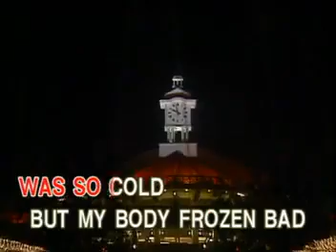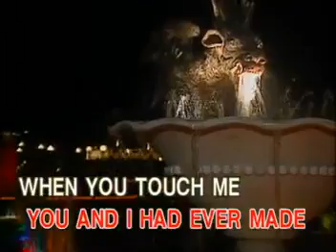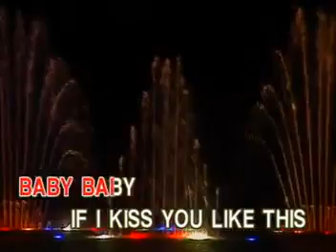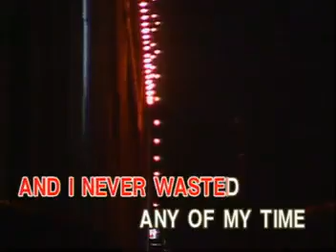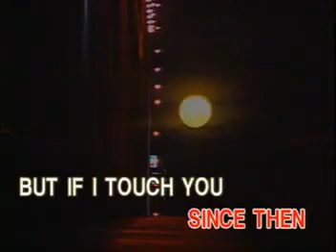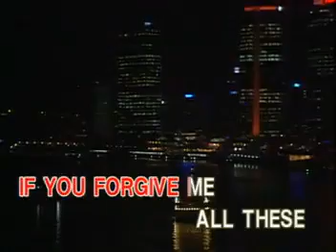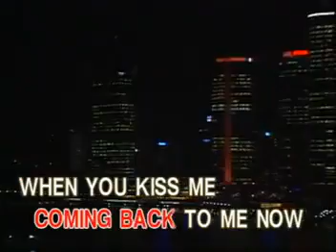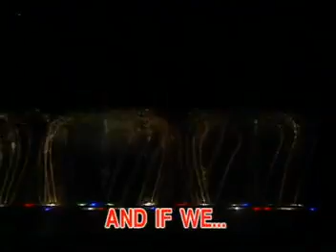03 - Celine Dion - It's All Coming Back To Me Now | Ivory